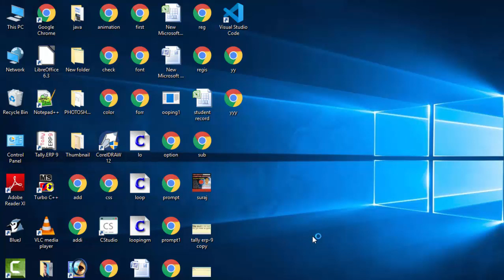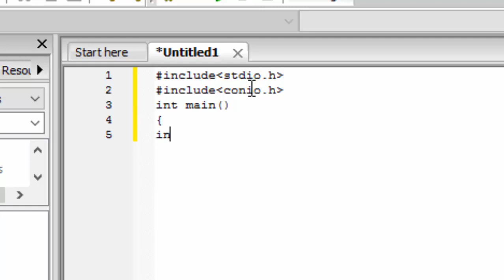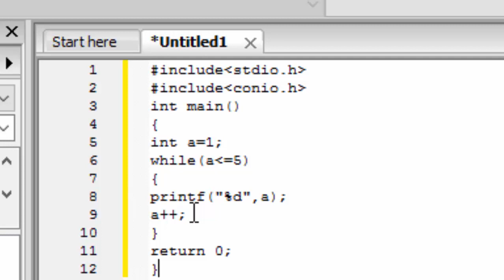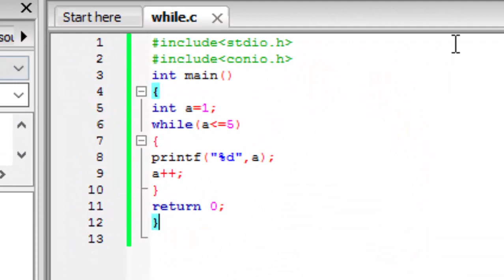Use of while loop in c language